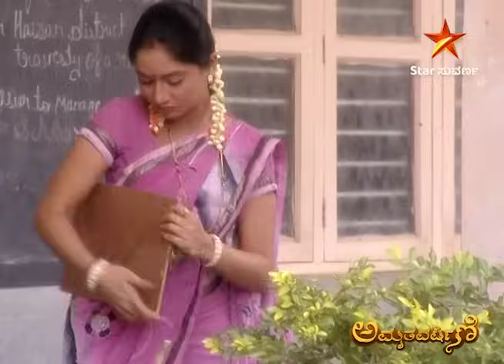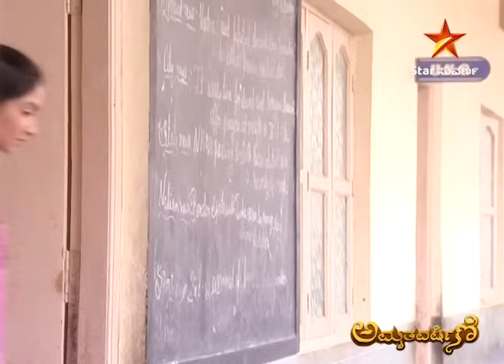Amrutha Varshini | Star Suvarna | Episode 395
ವರ್ಷ ಬರೆದುಕೊಟ್ಟ ಚೀಟಿ ಅಮೃತಾಳನ್ನು ಸಂಕಷ್ಟಕ್ಕೆ ಸಿಲುಕಿಸುತ್ತಾ?

ತಪ್ಪದೇ ವೀಕ್ಷಿಸಿ "ಅಮೃತವರ್ಷಿಣಿ " ಪ್ರತಿದಿನ ಮಧ್ಯಾಹ್ನ 2 ಗಂಟೆಗೆ ನಿಮ್ಮ "ಸ್ಟಾರ್ ಸುವರ್ಣ
ಡಿಜಿಟಲ್" ನಲ್ಲಿ.